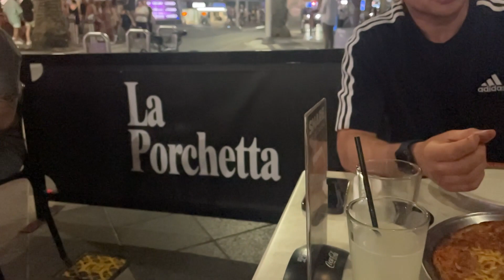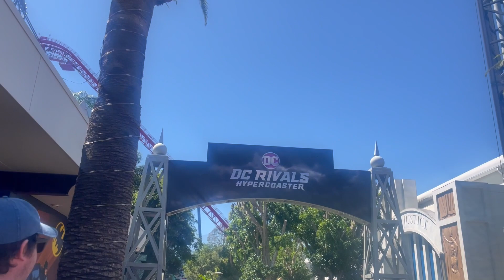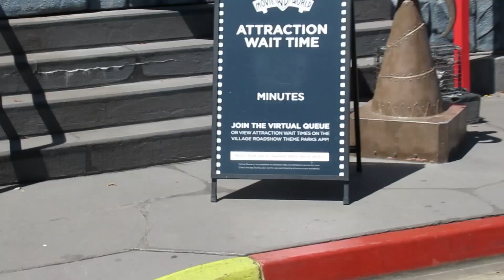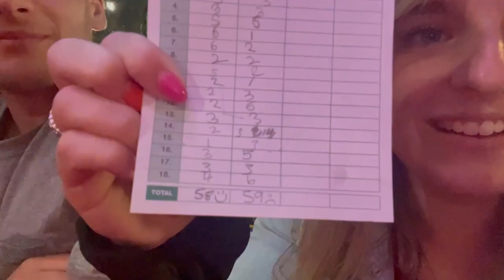Gold Coast | Movieworld, SeaWorld, Outlet shopping & more - Vlog 2022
The 2nd vlog from our Australia trip is here!

Travel with us to the Gold Coast for 3 days of themeparks, beaches, shopping, mini putt and even more food. What more could you want!